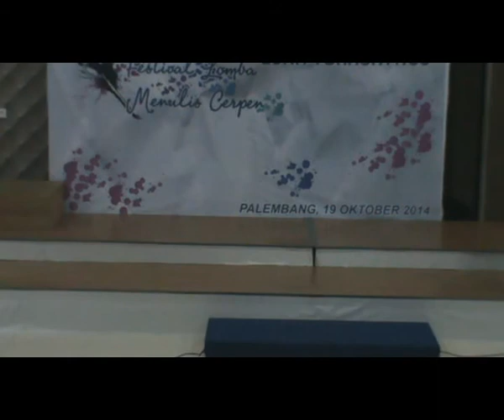Hukum Tahun Baru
Membicarakan seputar hukum perayaan tahun baru Islam maupun Masehi.